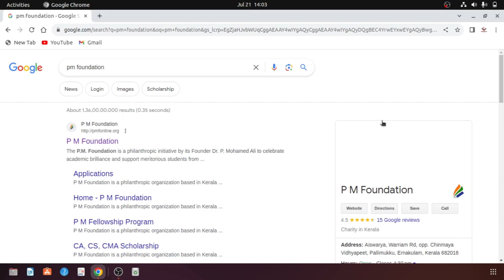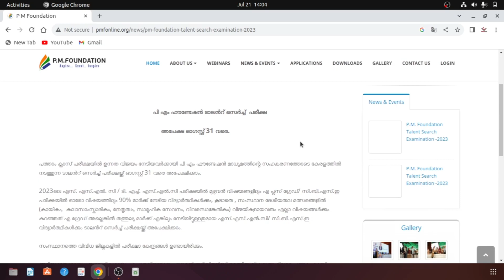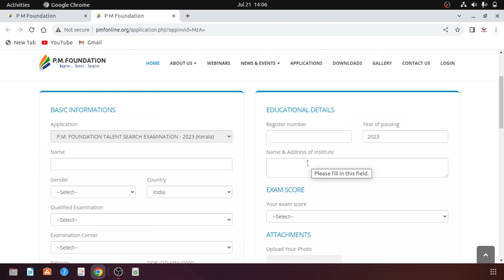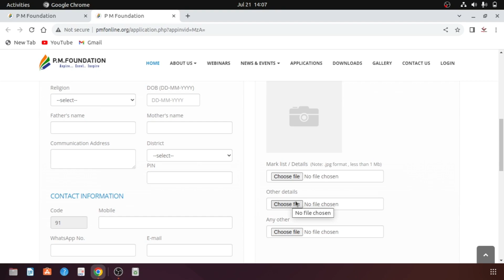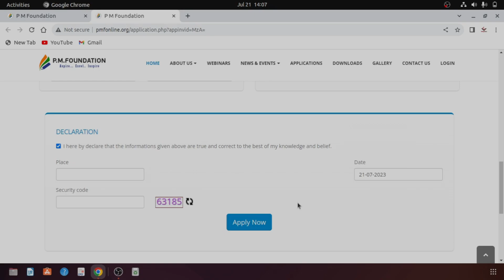PM Foundation Talent Search Examination 2023 | How to Apply Online | Malayalam | Village Cart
A Talent Search Test is conducted in association with Madhyamam for the students who have completed Xth Standard examination or its equivalent. The object of this examination is to identify talented young students for the Award of P.M. Fellowship. Advertisement is published in the month of  June. Students who have scored full A+ can apply through online. Talent Search Examination is conducted in the month of October. Results are published in November . The selected students are honoured with cash awards and merit certificates in the award ceremony.

pm foundation
sslc
pm foundation talent search examination
talent search examination 2023
pm foundation 2023
malayalam
scholarship
scholarship malayalam
pm foundation malayalam
talent search
sslc scholarship
pm foundation applu online
pm foundation applu online malayalam
pm foundation talent examination,
pm foundation talent examination 2020,
pm foundation talent search exam 20 (scholarship),
pm foundation talant examination 2020,
pm foundation talent examination online application,
p m foundation talent examination,
pm foundation exam,
national talent search examination,
pm foundation exam 2020,
pm foundation,
gtse goal talent search examination apply online,
p m foundation examination kerala,
national talent search exam,
scholarship,
scholarship for students,
scholarships,
national scholarship portal,
free scholarship,
scholarship 2023,
100% scholarship,
scholarship after 12th,
scholarship for sslc students,
important scholarship exams,
scholarship after 10th class malayalam,
scholarship for sslc full a+ students,
scholarship for sslc students 2023 kerala,
scholarship exams,
tn scholarship 2023,
online scholarship